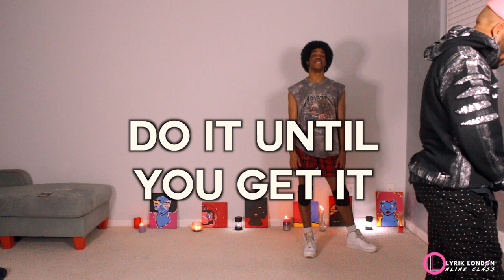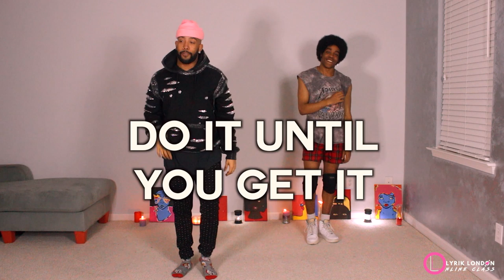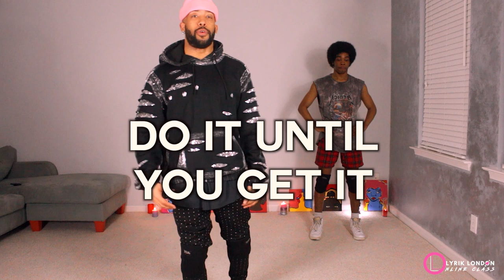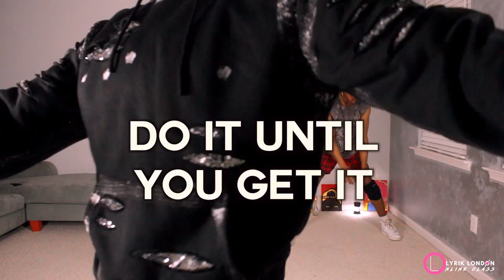ONLINE DANCE CLASS | Savannah Cristina - Self Care | Lyrik London Choreography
@lyriklondon on Instagram